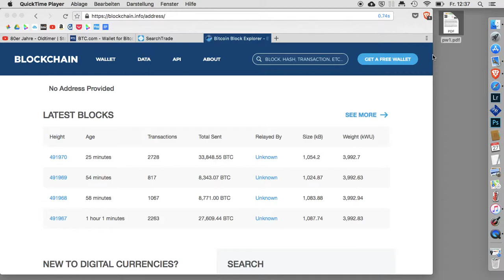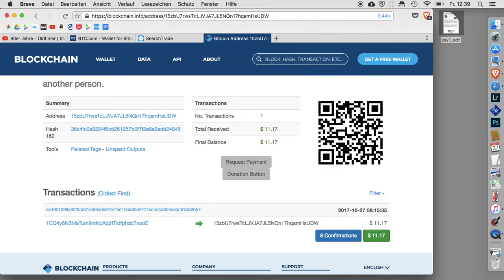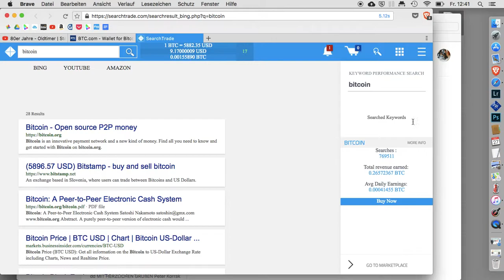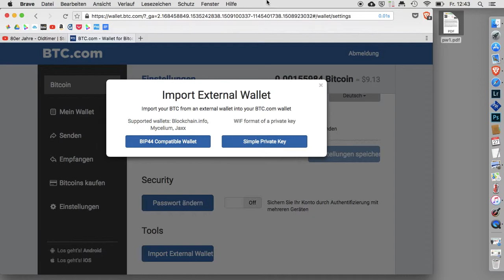paper wallet einlesen